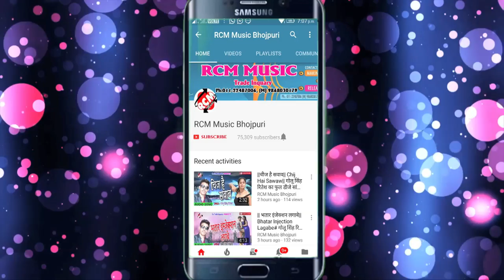जीतेन्द्र लाल जिद्दी का 2019 का फुल डीजे रोमांटिक सांग || झाड़ू से मारे मेहरारू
Title:  JHADU SE MARE MEHRARU
Singer: JITENDRA LAL JIDDI
Lable: RCM Music
Lyrics: ANITA ARJI, DIPAK DIWANA
Video Director:
DOP: